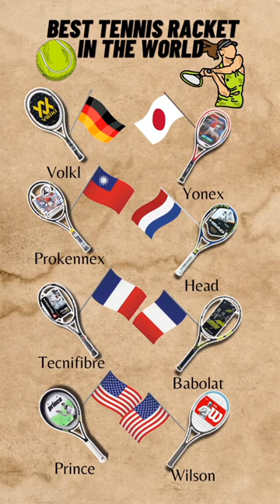Best Tennis Racket In The World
Global Brands Unveiled is a YouTube channel dedicated to reviewing and introducing various famous brands from around the world.

Get the latest updates on leading brands and endless inspiration for a stylish and fashionable lifestyle."

In this video we will discuss 10 brands tennis racket the best in the world, hope you guys enjoy it.

warm greetings from Indonesia 🇲🇨

tennis highlights best tennis videos best tennis racquet best tennis rackets for beginners Best tennis racket Best tennis rackets 2022 Best tennis racquets 2023 new tennis racquets